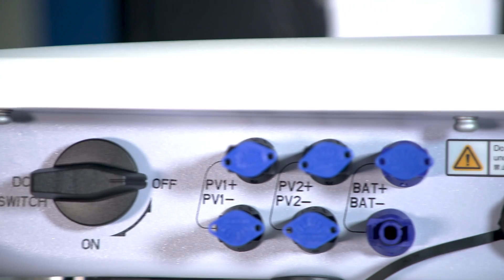The Route to Net Zero | Huawei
Using their expertise in digital information technology, as well as significant investment in research and development, Huawei is pioneering the development of smaller solar power inverters which convert the sun’s rays into electricity more efficiently.